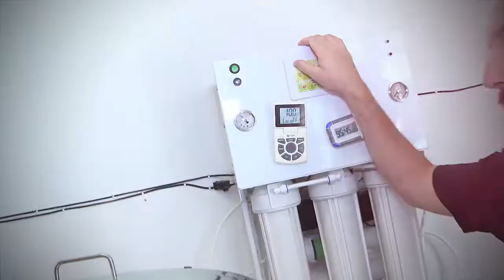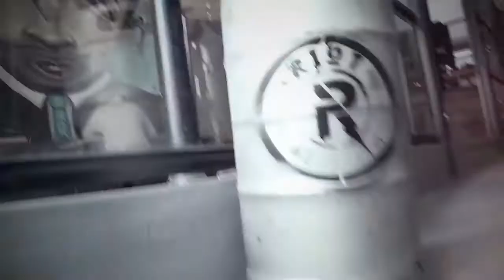Home Brewing Top Tips for Better Beer - Vlog Ep2 2017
2nd install of our "we will tell all" vlog series...this bad boy is all about home brewing, the nucleus of all craft brewing in my opinion. Each area requires further in depth study, but for me crucial to success if you wanna take your home brew to the next level!